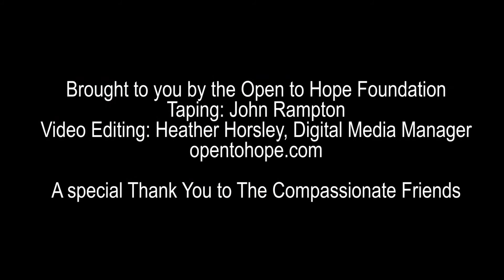Debbie Rambis: How Should You Grieve?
Debbie Rambis talks about grieving in your own way after a loss, at the annual conference of The Compassionate Friends.